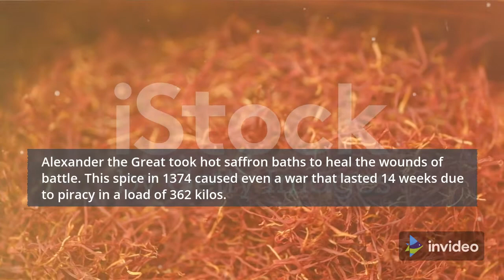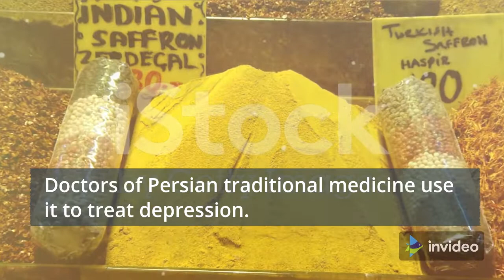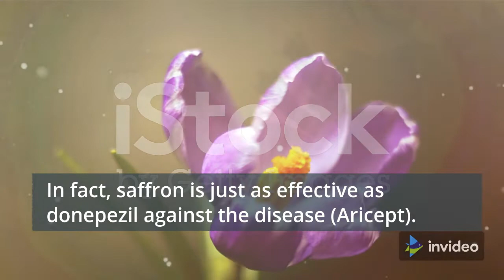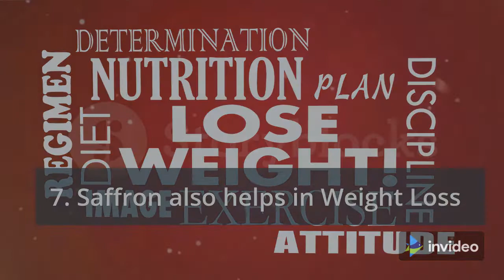Improve your LIFE with Saffron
I will be making videos about spices, herbs and healthy topic from sleep and relaxation music to promote healthy eating, cooking and wellbeing in general.